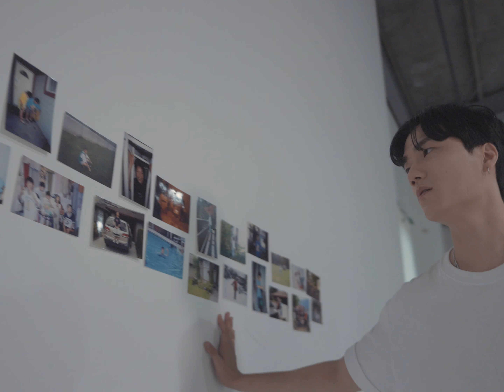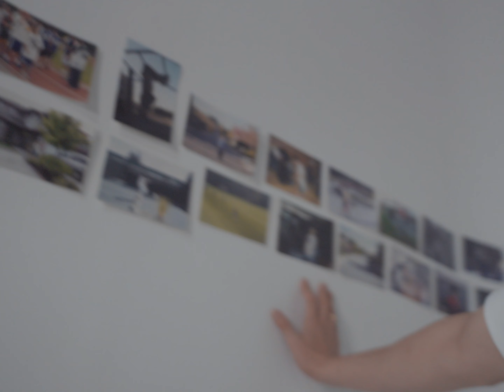[PV] bnjamn - Ponderosa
[Ponderosa]

아무 걱정 없이 웃었던 어린 시절을 추억할 수 있는 시간이 되었으면 좋겠어요.

[Credit]

Lyrics by bnjamn
Composed by bnjamn
Arranged by bnjamn
Piano by bnjamn
Recorded by 이영준 @Orca Recording Studio
Mixed by 안태봉 @Orca Recording Studio
Mastered by Randy Merrill @Sterling Sound
Photography by bnjamn